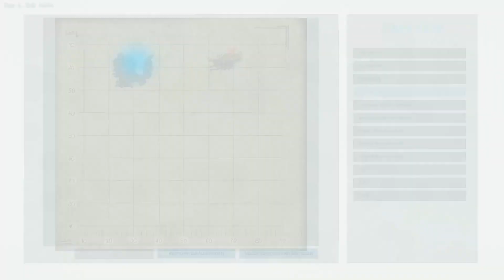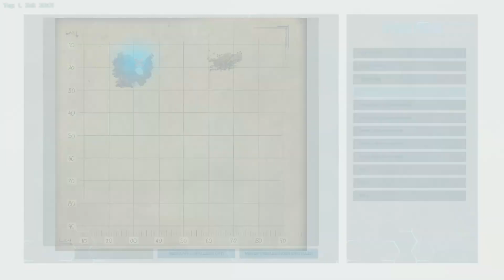ARK: Survival Evolved #013 Ein neuer Anfang